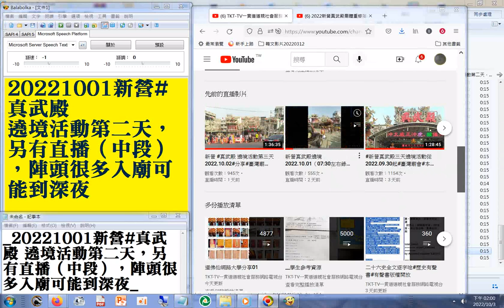20221001新營#真武殿 三天遶境活動第2天直播之後補錄部分 part含#手機版內容